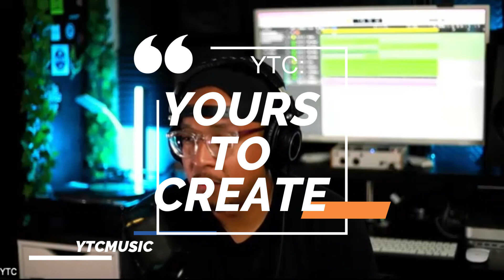Revealing Ron YTC's Daily Ritual for Continuous Growth | Episode 108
In this video, we're going to learn about Ron YTC's daily ritual for continuous growth. This is a simple but effective technique that will help you achieve your goals and reach your full potential.

Whether you're a student or business professional, this daily ritual is a great way to stay on track and achieve your goals. By following this routine, you'll be able to stay focused and motivated, and reach your potential in no time!
PETE ISIP IS NOT A LICENSED PRACTITIONER! Pete's mission is to make sure that no one must go through what he has gone through regarding Mental Health, Bipolar, Depression, Eating Disorders, Suicidal thoughts/attempts, and Psychiatric Issues. Pete has been there and understands, he just wants to help you conquer yourself. Daily life skills along with diet and exercise has helped him in his journey and hopes it will help all the listeners in their life’s journey.

"I’m glad I got the help I needed. My life has been flipped up and over due to the pandemic. No one saw my fall coming. I’m too good at pushing through. I hope my life experiences help you with your struggles.”

Check out our podcast on Apple Podcasts, Spotify:  Jersey to Vegas.